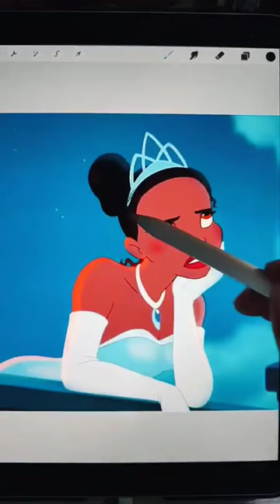glowup Princesse Disney